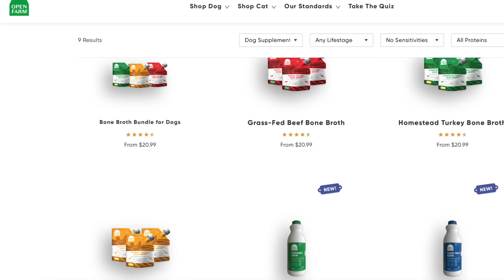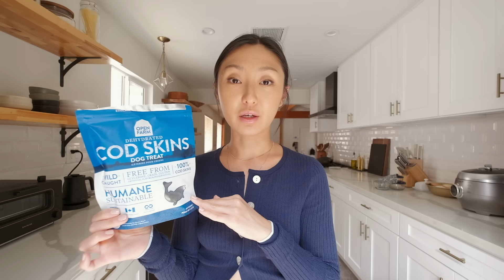It wasn't meant to be.. | Vlog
⌠graphics by⌡

⌠tunes⌡